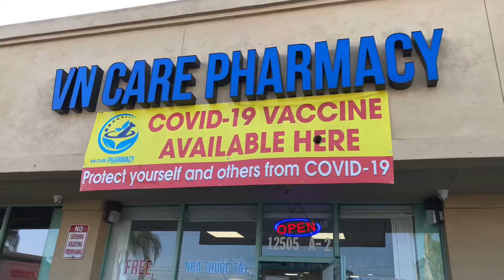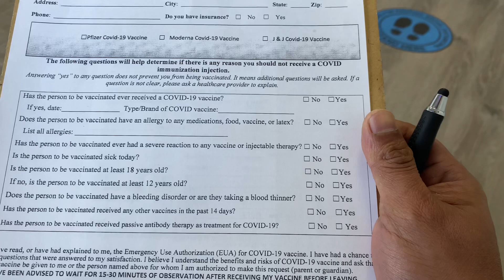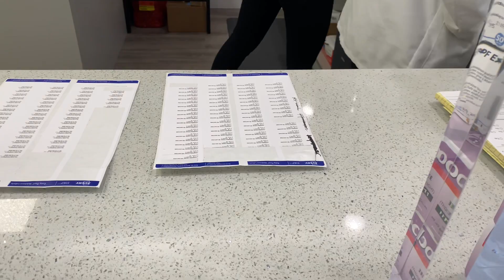Lý do vì sao Bầu Trời Cali ko qua Arizona ?